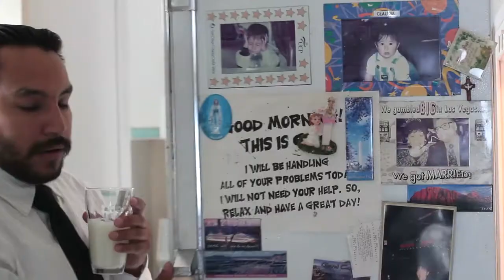Big and Strong (Short Film)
A father teaches his son, a picky eater, why he should eat his breakfast.
Directed and Produced by: Diego Robles
Starring: Thomas Dean Fuller, Diego Robles, Cesar Cardenas